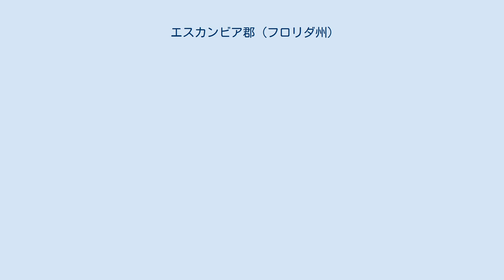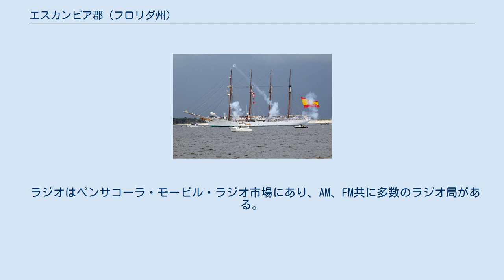エスカンビア郡 (フロリダ州)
エスカンビア郡（英: Escambia County）は、アメリカ合衆国フロリダ州の最西部に位置する郡である。
2010年国勢調査での人口は297,619人であり、2000年の294,410人から1.1%増加した。
郡庁所在地はペンサコーラ市（人口51,923人）であり、同郡で人口最大の都市でもある。
 エスカンビア郡となった地域には数千年前から様々な文化を持った先住民族が住んでいた。
ヨーロッパ系アメリカ人が入ってきた時にはクリーク族インディアンが住んでいた。
 エスカンビア郡は1821年7月21日にヨーロッパ系アメリカ人によっｔ設立された。
郡名はエスカンビア川から採られた。
「エスカンビア」という言葉はクリーク族の言葉で「きれいな水」を意味する Shambia、あるいはチョクトー族の言葉で「トウの茂み」か「アシの茂み」を意味する言葉から採られたとされている。
隣接するアラバマ州にもエスカンビア郡がある。
 エスカンビア郡とセントジョンズ郡が、フロリダで最初に作られた2郡である。
スワニー川が2つの郡の境界にされていた。
 郡内にはサンタローザ島が含まれており、隣接するサンタローザ郡とは別のものになっている。
 エスカンビア郡はペンサコーラ・フェリーパス・ブレント大都市圏に属している。
 エスカンビア郡はアラバマ州のエスカンビア郡と接している。
このように2つの州の同名の郡が互いに接している例は、アメリカ合衆国に11組ある。
 エスカンビア郡は5人の委員による郡政委員会が統治している。
委員は郡内5つの選挙区からそれぞれ1人が選ばれている。
郡政委員会が郡役人を管理する長として郡管理官を指名している。
法の執行は郡保安官事務所が行っている。
 エスカンビア郡は大変保守的な地域にあり、アメリカ合衆国下院には1994年以降大差で共和党候補を選出し、大統領選挙では1988年以降共和党候補を強く推している。
それ以前は民主党を支持しており、アメリカ合衆国下院や州議会には民主党員を送り出していた。
1994年のアメリカ合衆国下院議員選挙で、現職のアール・ハットが再選出馬を辞退し、共和党のジョー・スカーボローが選ばれた。
1960年以降、民主党大統領候補は支持されず、1972年のジョージ・マクガヴァンの場合は20%しか支持されなかった。
 スペインのトールシップ、フアン・セバスチャン・デ・エルカノ、ペンサコーラ市の450周年を祝い、21門の祝砲を放つ、2009年 郡内の初等中等公共教育はエスカンビア郡教育学区が管轄している。
 西フロリダ大学とペンサコーラ州立カレッジ、およびペンサコーラ・クリスチャンカレッジが郡内にある。
 地域最大の日刊紙は「ペンサコーラ・ニューズ・ジャーナル」である。
「ペンサコーラ・インデペンデント・ニューズ」という週刊紙も発行されている。
インターネットではNorthEscambia.comという新聞があり、郡の北半分に集中しているが、郡全体で閲覧されている。
 全国ネットのテレビはペンサコーラ市にあるABC系列の局から発信されている。
他にモービル市からはCBS系列、NBC系列、フォックス放送系列の局が放送を送っている。
テレビ市場としてはモービル・ペンサコーラ・フォートウォルトンビーチ・テレビ市場に属している。
コックス・コミュニケーションズがケーブルテレビ放送を送っており、その傘下のコックス・メディアが公告を流している。
 ラジオはペンサコーラ・モービル・ラジオ市場にあり、AM、FM共に多数のラジオ局がある。